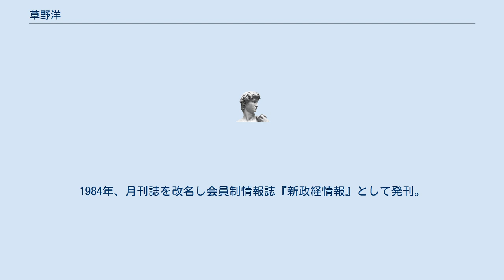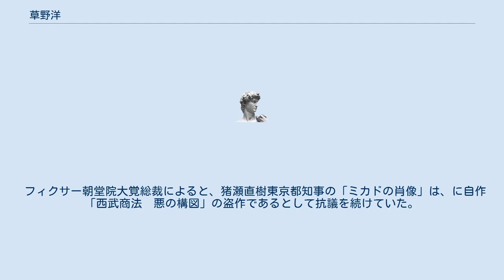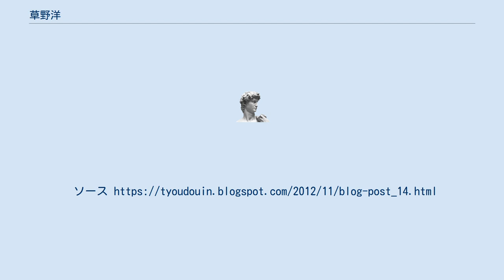草野洋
草野 洋（くさの ひろし、1934年 -没年不明 ）は、日本のジャーナリスト。
北海道夕張市生まれ。
 主に政治・企業・官公庁を専門に活動する政治経済ジャーナリスト。
 1934年、北海道夕張市に生まれる。
旧樺太へ渡り戦後引き上げ、室蘭の食品会社に勤務。
1960年、作家を志して上京し、同志25名と文芸同人誌『黄鹿文学』を発行し主宰する。
1974年、40歳の時、ジャーナリストとして独立。
 1976年、月刊誌『新政経』を創刊。
1984年、月刊誌を改名し会員制情報誌『新政経情報』として発刊。
2001年、『環境ジャーナル』に改名し、テーマとして環境問題を追加。
2004年9月、インターネットマガジン『噂の仕置人』を創刊し、2006年7月、350万アクセスを達成。
フィクサー朝堂院大覚総裁の弟子。
東京都練馬区光ヶ丘在住。
 2006年10月、『週刊仕置人』と名称変更。
2007年1月、ニュースサイト『草野レポート』創刊。
 2008年秋ごろより多額の借金を踏み倒して現在行方不明中であったが、最近になって死去していたことが明らかになった。
晩年は糖尿病などを抱え入院しながら執筆活動をしていた。
 フィクサー朝堂院大覚総裁によると、猪瀬直樹東京都知事の「ミカドの肖像」は、に自作「西武商法　悪の構図」の盗作であるとして抗議を続けていた。